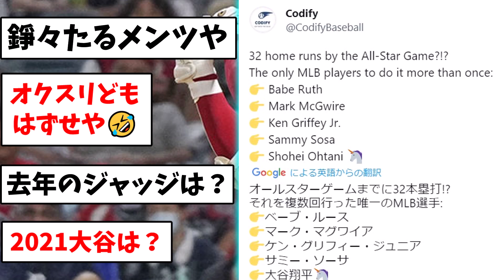【朗報】大谷のオールスター前32号HR、結構凄い記録だった【なんJ反応】【プロ野球反応集】【2chスレ】【5chスレ】